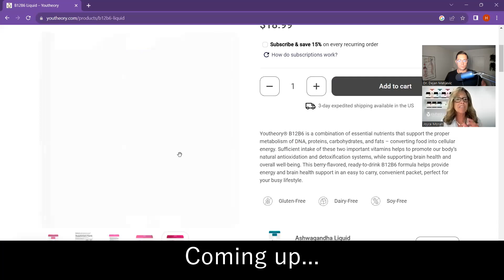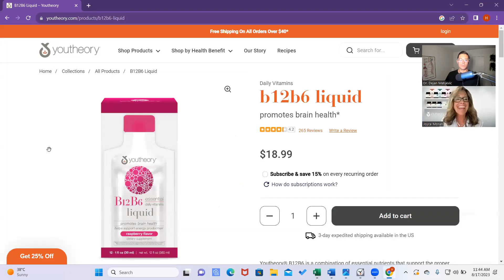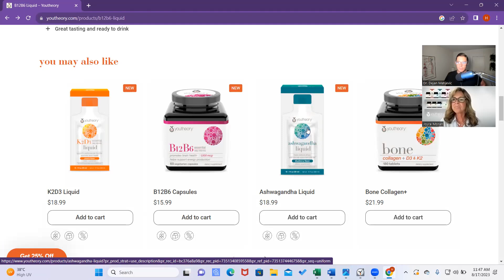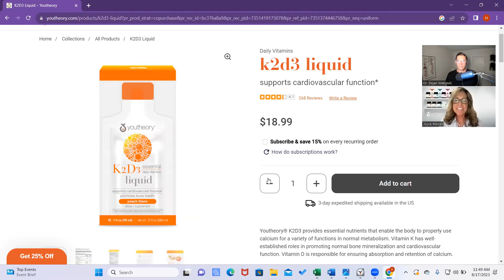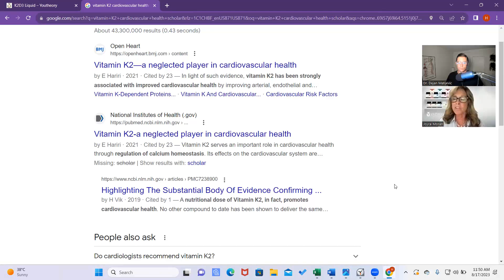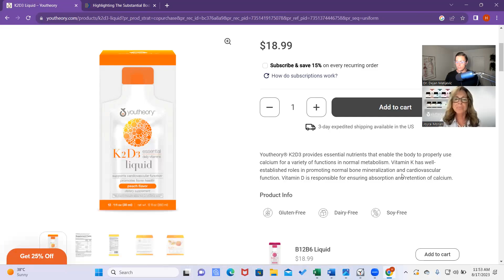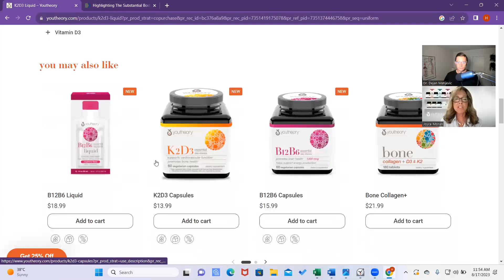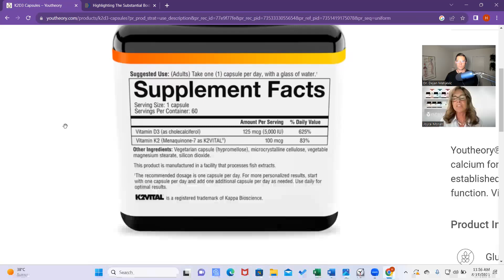Youtheory's Vitamins B6, B12, D3, and K2 w/Joyce Moran | The Healthy Habit Podcast Ep. 64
Joyce has 18 years of experience in sales and education in the natural products Industry, the last six years she has been employed at Youtheory with a focus on training and innovation. As a certified health coach from the Institute of Integrative Nutrition and former health teacher her passion is to inspire optimal wellness through education.

TOPICS COVERED
0:00 Welcome back to the show, Joyce!
1:55 The importance of the B vitamins (especially B6 and B12)
8:04 B12B6 "on the go" liquid packets and capsules by Youtheory
12:17 K2D3 liquid packets and capsules by Youtheory
22:10 Liquids, capsules, powders, or gummies
23:35 The importance of blood tests for vitamin D levels
24:44 Shilajit reminder